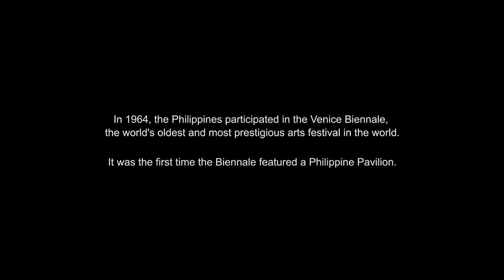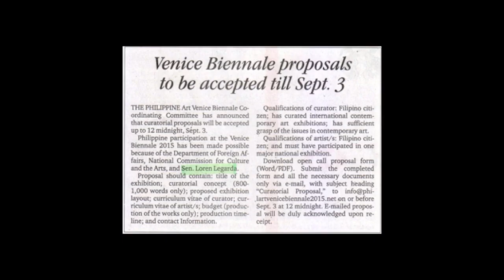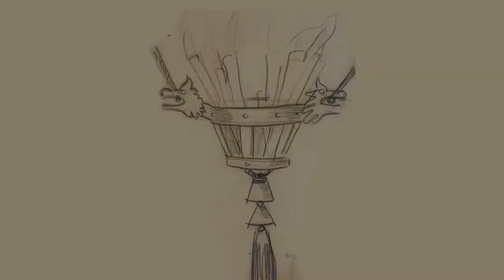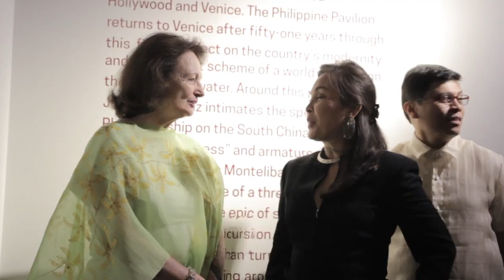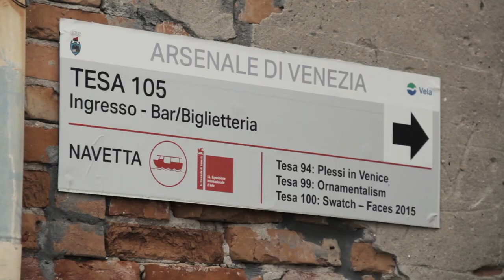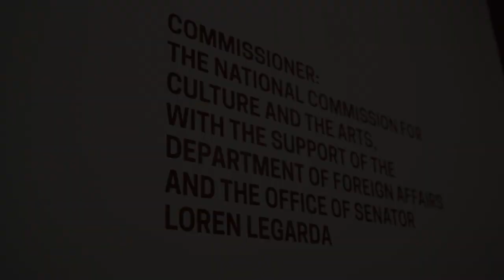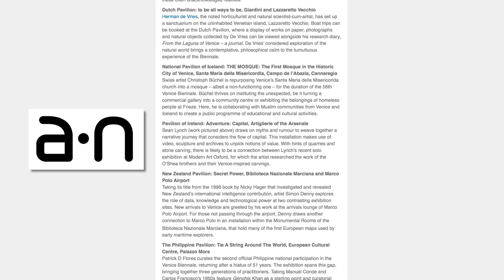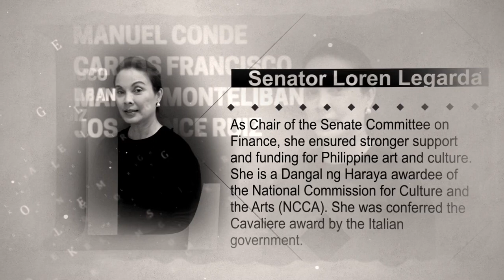How to Tie a String around the World